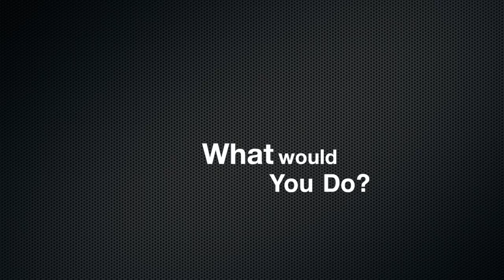Vlog 4 Press